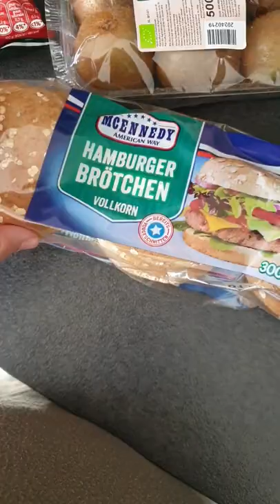Family Foodhaul 2/2